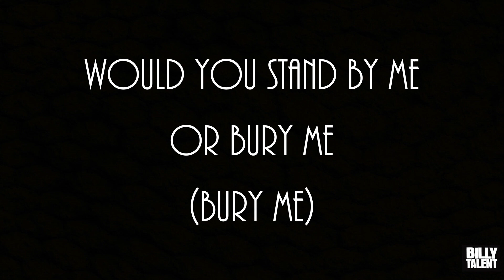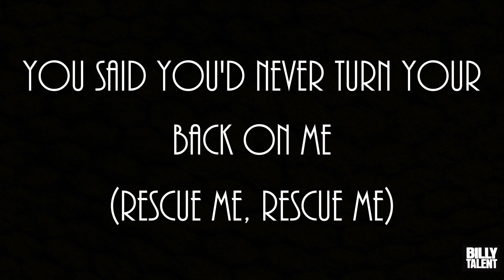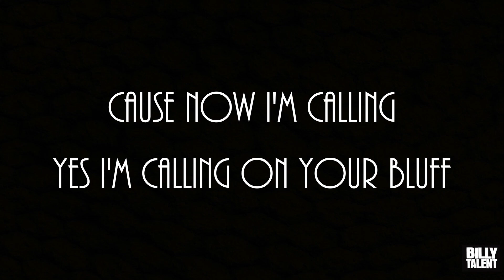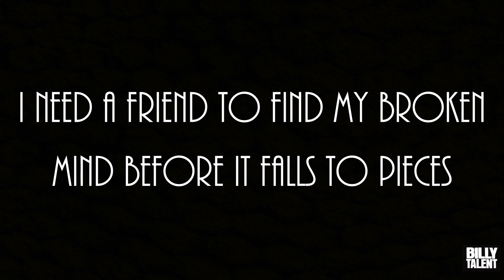This Suffering - Billy Talent (piano w. lyrics)